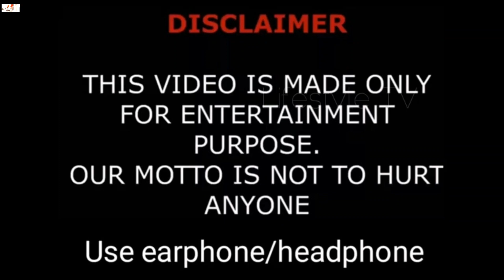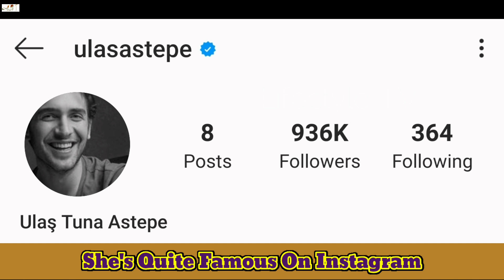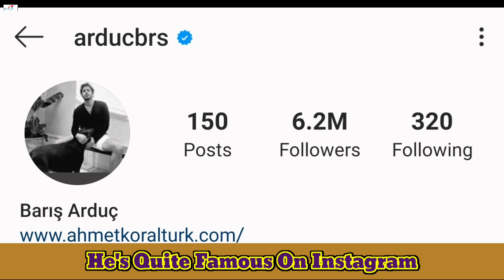Baris Arduc VS Ulaş Tuna Astepe Comparison |Biography| Dating & Girlfriend |New Photos Collection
Turkish Translated